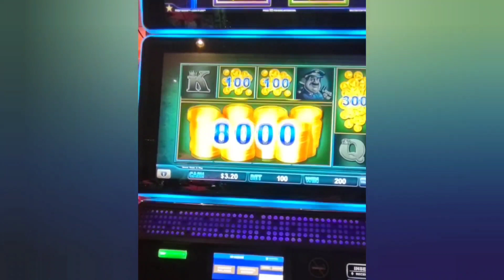Liberty of the Seas|Day 6 Part 1|Belly Flop Contest|Sorrentos| Pizza|Casino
Hey Guys today I go to the Windjammer and see the Beautiful Wake. Then I go watch the Sexiest Man Contest (Coming Soon).  I go chill at the pool before the Belly Flop Contest. I eat some food and then I'll check out the casino.  ENJOY

0:00-Outfits
0:09-Deddy (Sexiest Man Talk)
1:03-It's Friday
1:08-Windjammer (Washy Washy)
1:13-Looking for a Window Seat (Water) 😊
2:00-Food
2:10-Chilling at the Pool
2:37-Ronaldo has a Drink for ME 😊
3:08-Belly Flop Contest Time (My 1st Time) 😊
16:45-Sorrentos (I'm Got Dark)
17:23-Casino Time
18:06-Closing

InShot (Outfits/Food)
Musician:Jeff Kaale